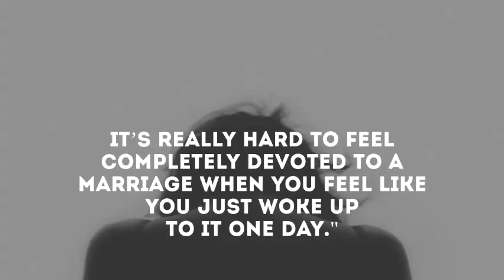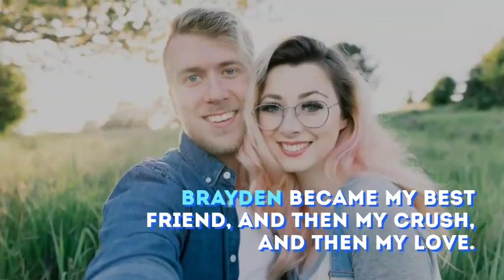Latter-Day Saint Woman Suffers Brain Injury And Loses Memory Of Her Husband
Latter-Day Saint Woman Suffers Brain Injury And Loses Memory Of Her Husband. Read the full story here ➜